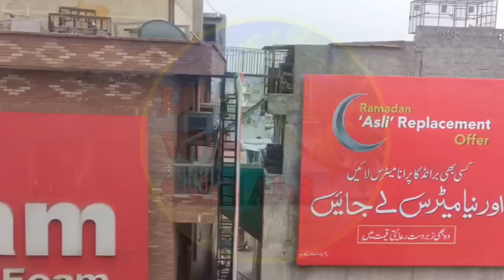Lahore view from Orange Line Train|Tourism|Traveling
During the journey in the Orange Line train, the beautiful scenery of Lahore city was captured by the eye of the camera